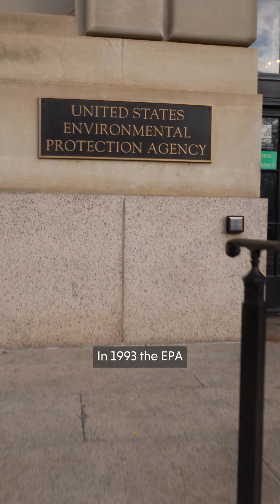How sludge fertilizer could be polluting your food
Toxic forever chemicals on our plates? The EPA just revealed millions of acres of U.S. farmland could be contaminated with PFAS, thanks to sludge used as fertilizer. When sludge is used as fertilizer, these harmful forever chemicals can contaminate crops, livestock and irrigation water, threatening the safety of our food supply. It’s time to hold polluters accountable and protect our health.